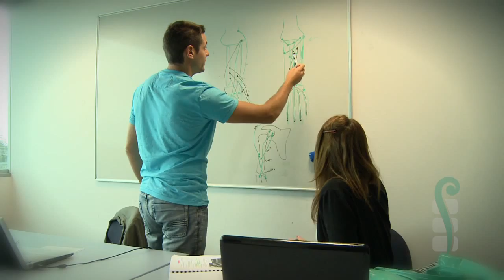Students on the New Zealand College of Chiropractic